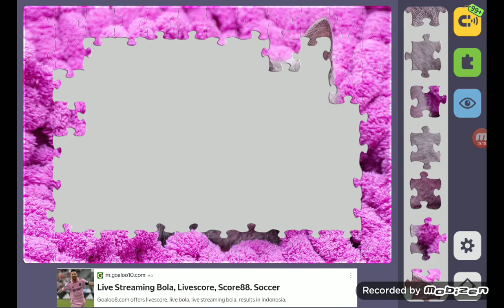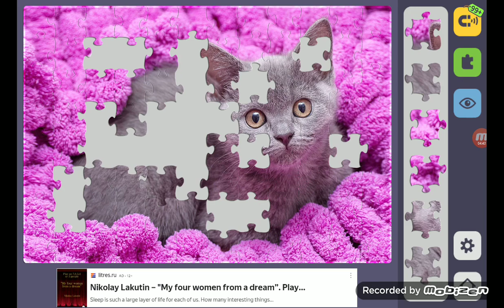Relax Jigsaw Puzzle bagian 651